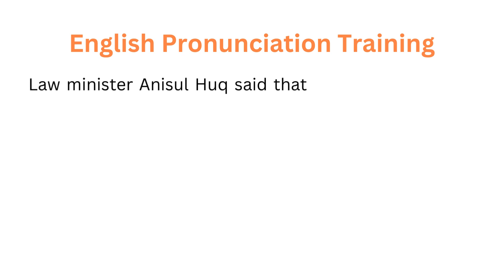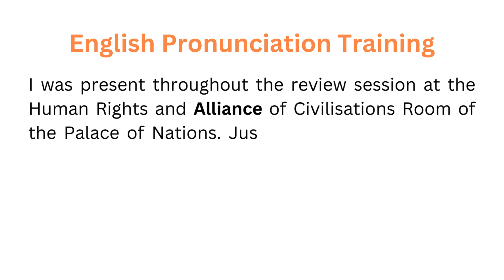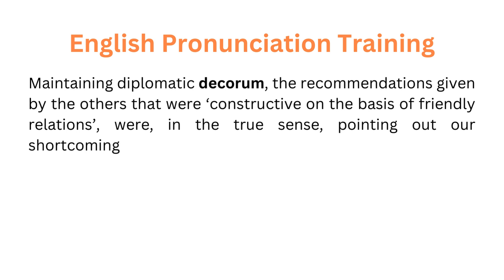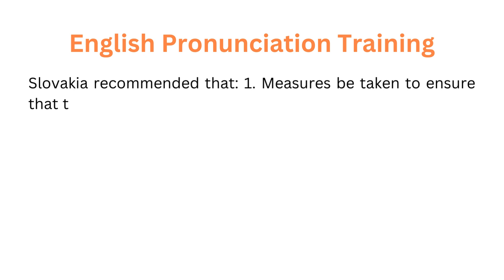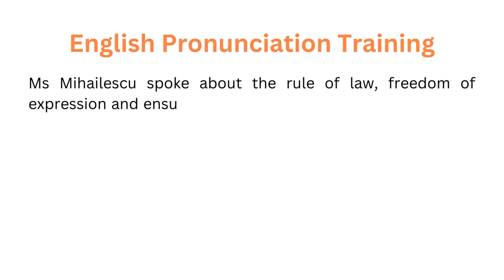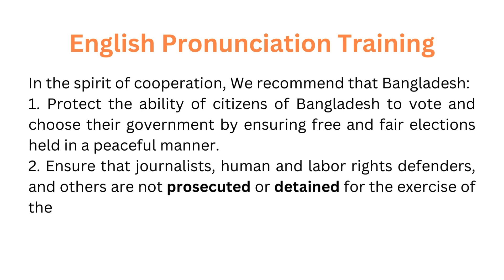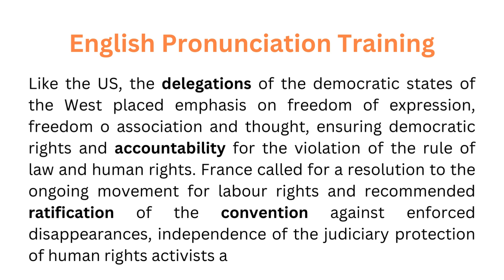English Pronunciation Training | Part: 41 | Dilemma over democracy and human rights narrative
Dilemma over democracy and human rights narrative...
- By Md. Shahabuddin